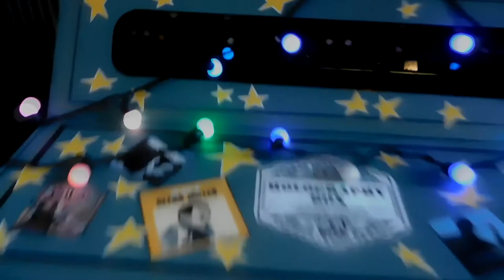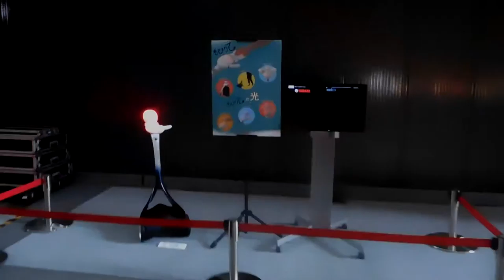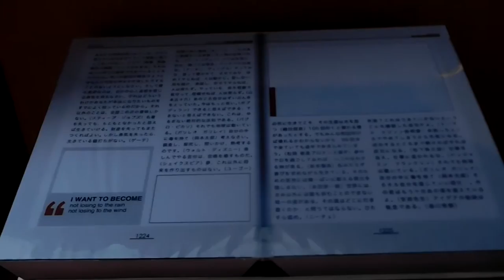DSCN3383クリスマス20171215ライティング・オブジェ